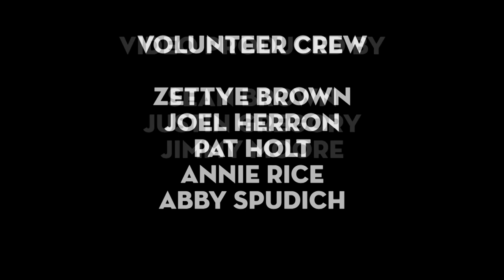True/False 2014 - Africa is Not a Country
To a Western mind, Africa may appear as a slideshow of slums, safaris, refugees, and marathon runners. In a clutch of T/F 2014 films, though, outsider filmmakers avoid shopworn stereotypes to tell distinctive stories from a diverse continent. T/F ringleader Ingrid Kopp asks Tobias Janson (Concerning Violence), Rachel Boynton (Big Men), and Joe Callander (Life After Death) how they circumvented the pitfalls. Presented by Lee Hills Chair in Free-Press Studies at Mizzou.